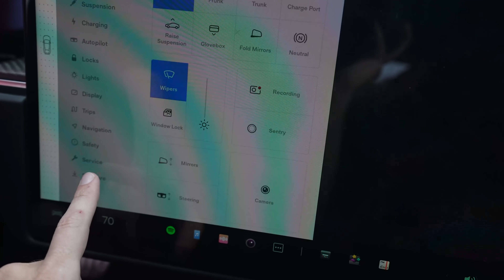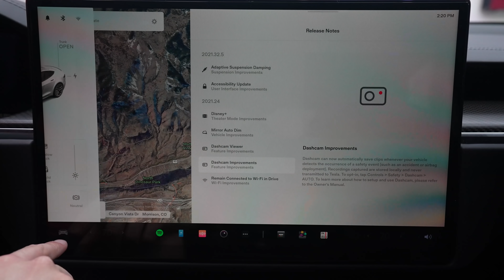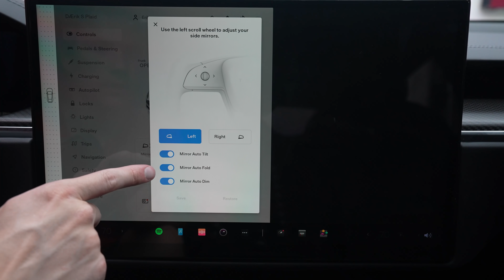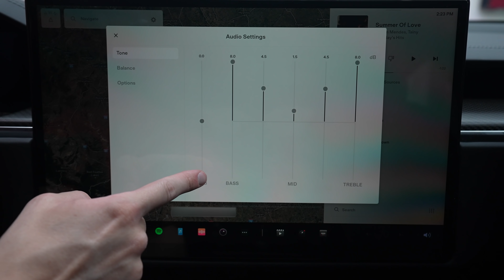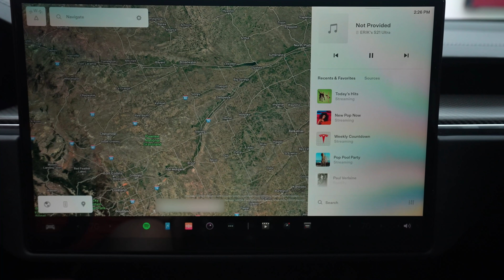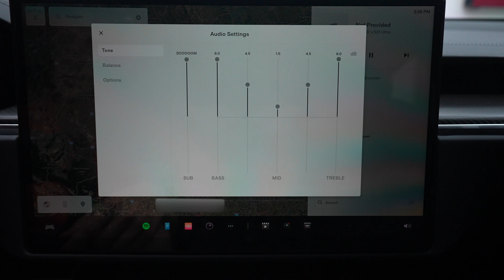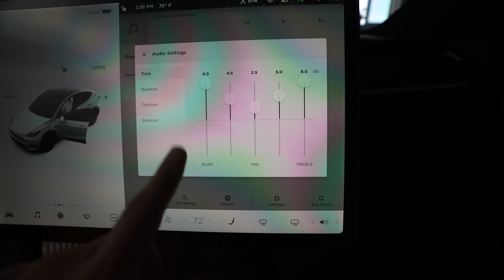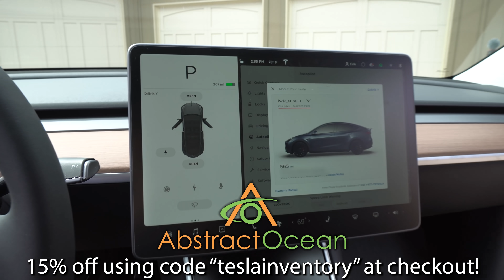First Software Update for the Tesla Model S Plaid! Hidden Features! 2021.32.5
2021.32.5 brought in some cool new features. But there are some features it brought that never made it into the release notes!

0:00 Intro
1:05 Remain connected to WIFI
1:13 Dashcam improvements
1:55 Dashcam viewer
2:41 Mirror Autodim
2:59 Disney+
3:12 Accessibility update
3:21 Adaptive suspension damping improvements
3:49 New sound addition - SUB control!
5:25 SUB music test
7:02 What could Tesla improve with updates?